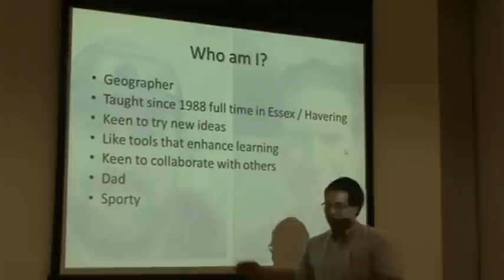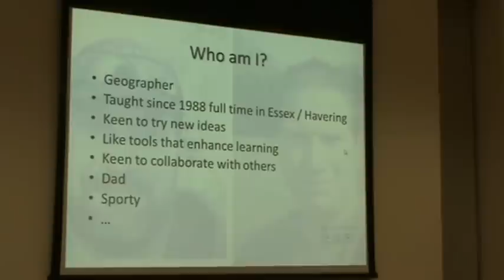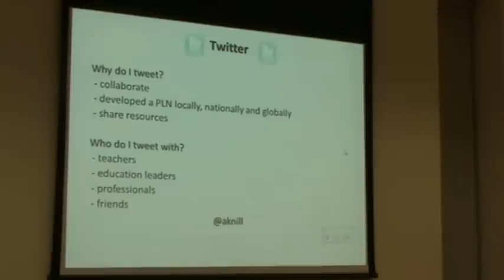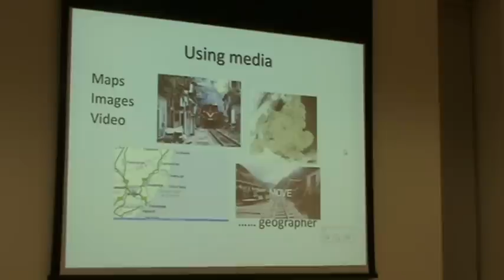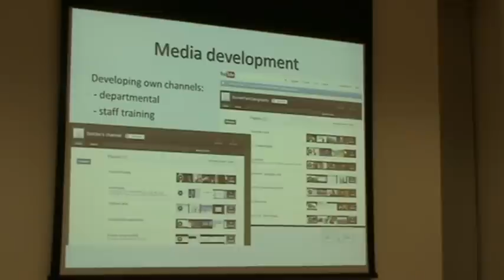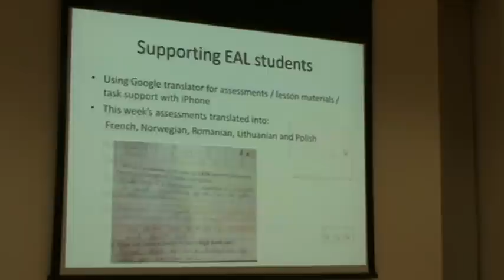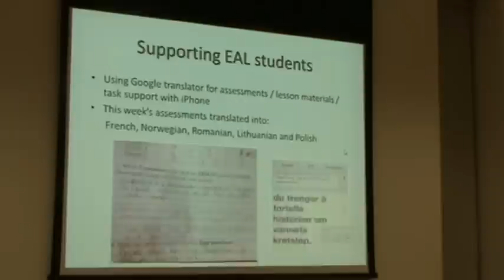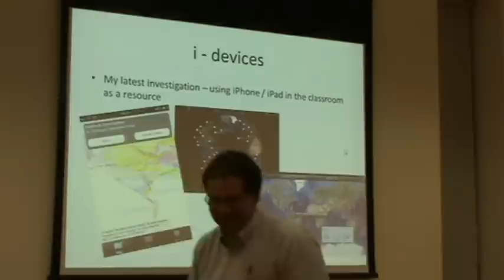TeachMeet Essex 2012 - Andy Knill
Andy Knill talking at Teachmeet Essex 2012